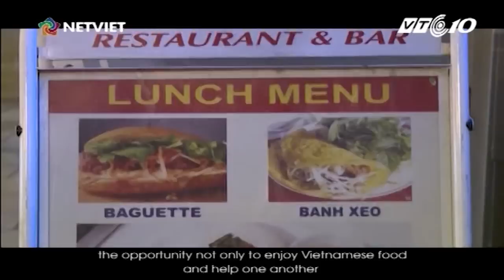Người Việt năm châu 04.01.2017 | VTC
VTC | Bản tin Người Việt năm châu 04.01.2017 phát sóng hàng ngày lúc 20h50 trên kênh VTC10 với những tin đáng chú ý sau:
- Doanh nghiệp tai TTTM Đồng Xuân, Berlin chào năm mới 2017
- Nơi gắn kết người Việt xa xứ
- Thánh lễ đầu năm mới của người việt tại Hamamatsu, Nhật Bản